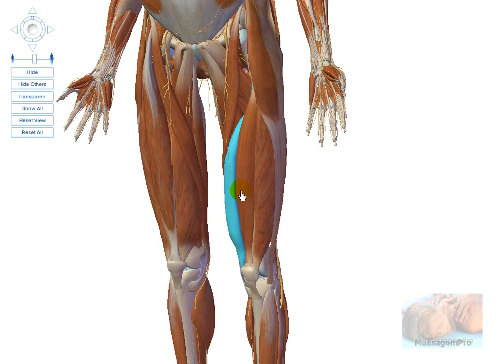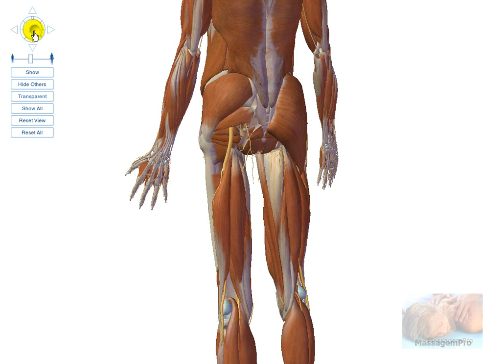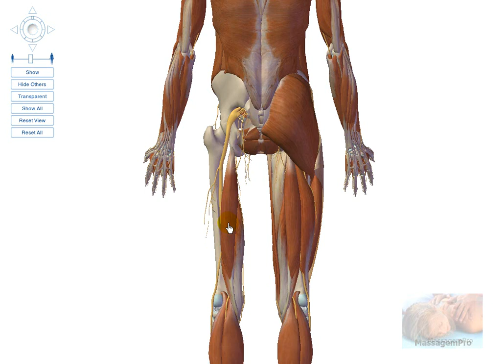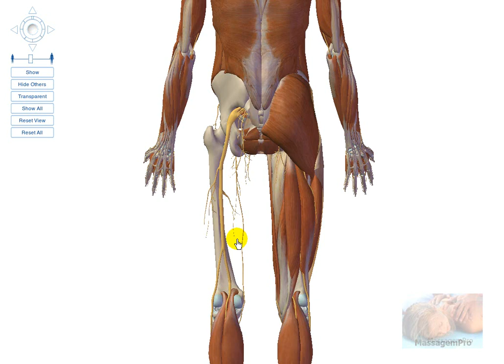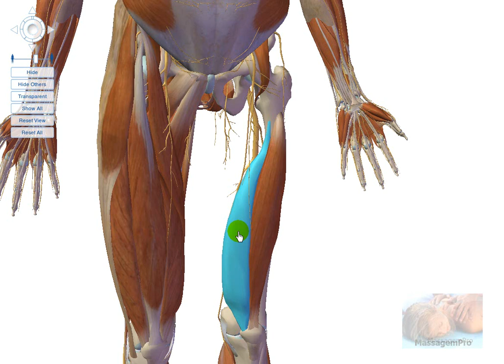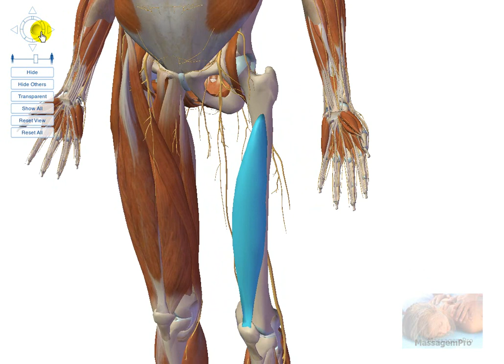Musculos da Coxa, Thigh muscles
Muito obrigado
Proteja-se
Video feito com o auxilio do site visiblebody.com citando os músculos da Coxa.
Literatura do Prof. Esperança Pina auxiliou na preparacao deste video.